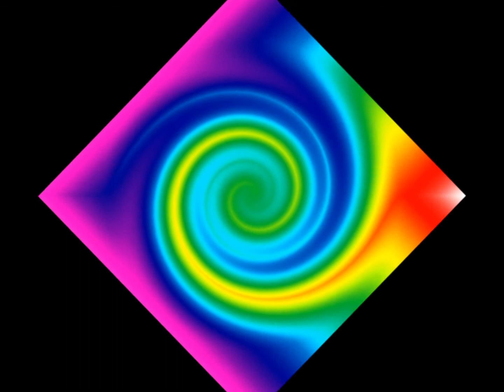Mantrax- Our World (Original)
Trance from 2000+ optical illusion pics...Remember the old good times when trance was trance and not some crap with electronic effects and whinny vocals